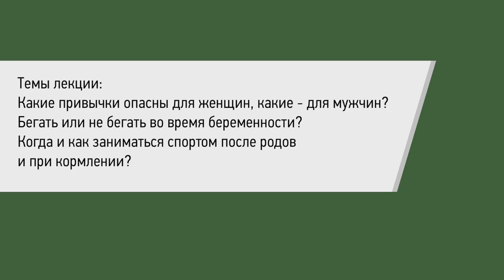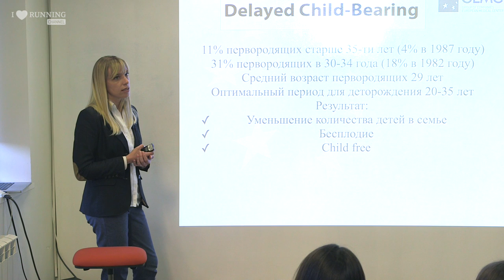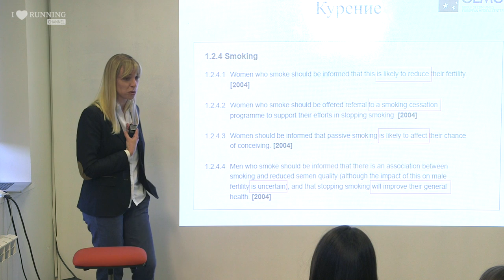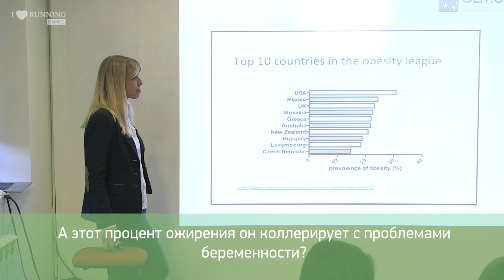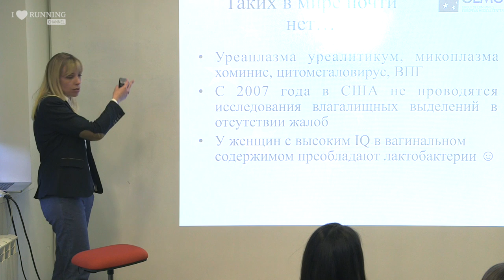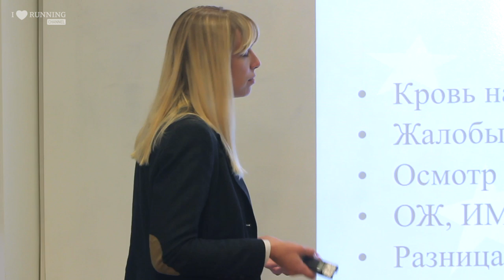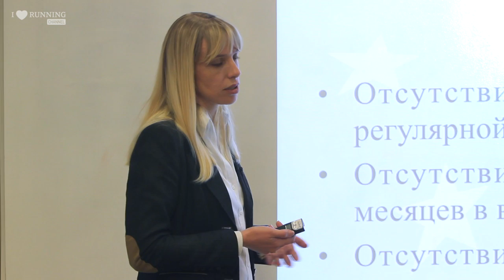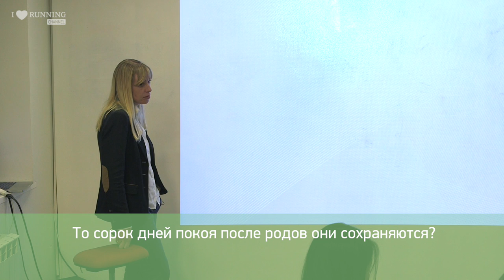Быль и небыль о мужчинах и женщинах. Юлия Вознесенская в Лектории I LOVE RUNNING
Юлия Вознесенская – уникальный доктор гинеколог-репродуктолог и руководитель клиники репродукции ЕМС. Мы говорим о здоровье гинекологическо-урологическо- репродуктивном и его отношению к спорту.
Темы лекции:
• Cамореализация или дети?
• Тренды современного мира.
• Здоровые мужчина и женщина. Мифы и реальность.
• Что надо знать о своей семье.
• Какие привычки опасны для женщин, какие - для мужчин.
• Бегать или не бегать во время беременности.
• Когда и как заниматься спортом после родов и при кормлении.